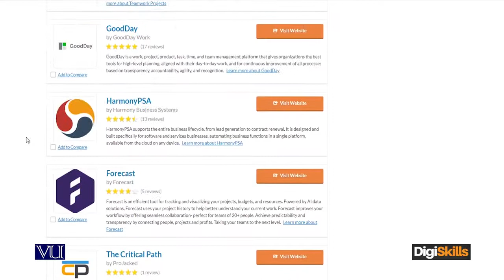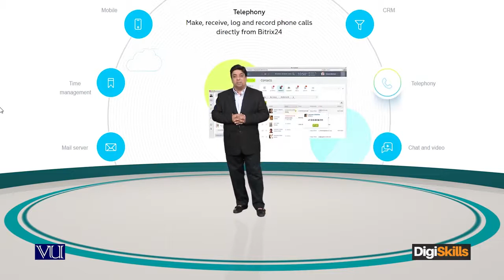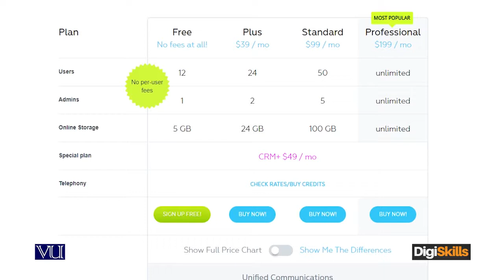Importance of using software for project management What are the best software for project managemen